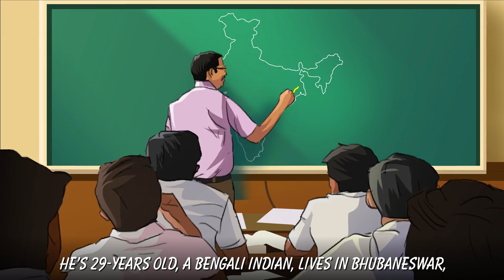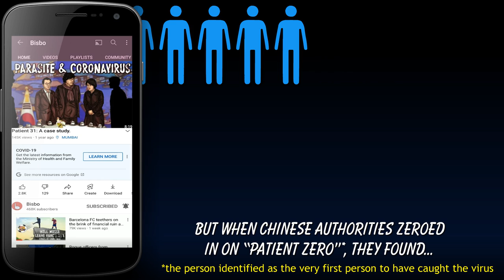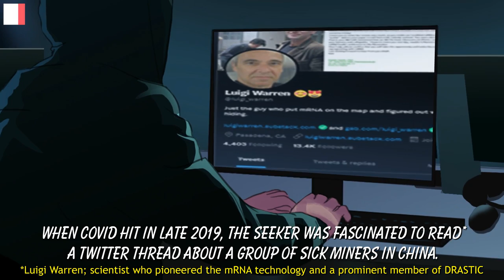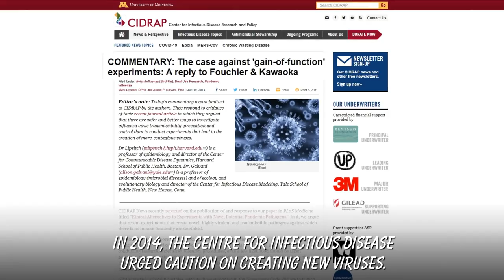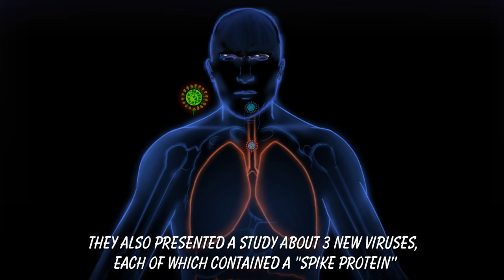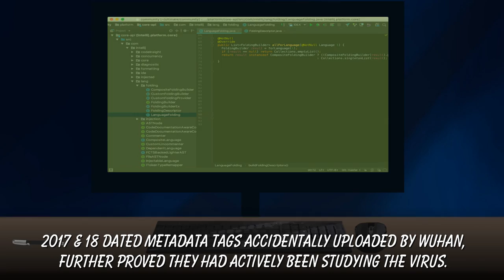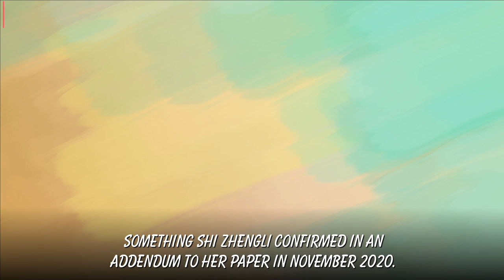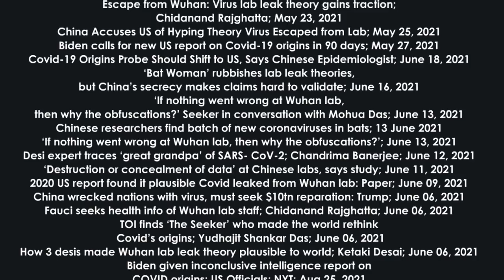How 3 Indians cracked the Wuhan Code and exposed the origins of Covid-19 | Bisbo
3 Indians, part of a larger international group, hunted down the elusive origins of the coronavirus and unearthed a story that goes all the way from a lab in Wuhan to the doors of the government of the United States.

Sources

Covid-19 Puts 22m Americans Out Of Work; Chidanand Rajghatta; April 16, 2021
Coronavirus ‘man-made’ in Wuhan lab: Nobel laureate; Surendra Singh; April 19, 2020
Escape from Wuhan: Virus lab leak theory gains traction; Chidanand Rajghatta; May 23, 2021
China Accuses US of Hyping Theory Virus Escaped from Lab; May 25, 2021
Biden calls for new US report on Covid-19 origins in 90 days; May 27, 2021
Covid-19 Origins Probe Should Shift to US, Says Chinese Epidemiologist; June 18, 2021
‘Bat Woman’ rubbishes lab leak theories, but China’s secrecy makes claims hard to validate; June 16, 2021
‘If nothing went wrong at Wuhan lab, then why the obfuscations?’ Seeker in conversation with Mohua Das; June 13, 2021
Chinese researchers find batch of new coronaviruses in bats; 13 June 2021
‘If nothing went wrong at Wuhan lab, then why the obfuscations?’; June 13, 2021
Desi expert traces ‘great grandpa’ of SARS- CoV-2; Chandrima Banerjee; June 12, 2021
‘Destruction or concealment of data’ at Chinese labs, says study; June 11, 2021
2020 US report found it plausible Covid leaked from Wuhan lab: Paper; June 09, 2021
China wrecked nations with virus, must seek $10tn reparation: Trump; June 06, 2021
Fauci seeks health info of Wuhan lab staff; Chidanand Rajghatta; June 06, 2021
TOI finds ‘The Seeker’ who made the world rethink Covid’s origins; Yudhajit Shankar Das; June 06, 2021
How 3 desis made Wuhan lab leak theory plausible to world; Ketaki Desai; June 06, 2021
Biden given inconclusive intelligence report on COVID origins: US Officials; NYT; Aug 25, 2021

LiveMint
The banal geopolitical fallout of the laboratory leak hypothesis; Nitin Pai; June 7 2021
Report on sick staff at Wuhan lab sheds light on covid origin; Michael R. Gordon; May 24, 2021

Lab Origin Not Ruled Out As India Studying All Aspects of Covid-19; April 27, 2021
Follow the Origin Trails; Pranab Dhal Samanta; June 06, 2021

The Week
Chasing a likely lab leak; June 13, 2021
Tale of two viruses; Maj Gen Pratap Narwal; June 13, 2021
Bat or human?; Rekha Dixit; June 13, 2021
Leak, flak and the bleak future; Rabi Banerjee; June 13, 2021

Was COVID Created in a Lab? Here's What We Know; Johnny Harris; July 2, 2021